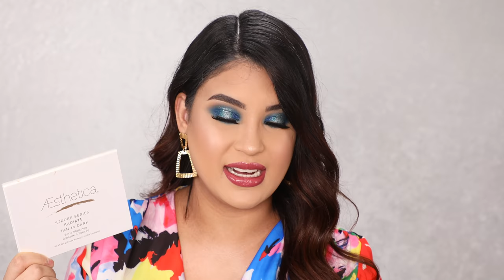Los Productos de maquillaje y Belleza Favoritos - Roccibella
Mis bellas en este video les mostrare cuales son los productos de maquillaje y belleza que mas me gustan en los últimos meses.

PRODUCTOS

Gotas de farsali
Ampollas Pantene
Ampollas kerastase
Paleta de iluminadores
Tatcha primer
Too faced polvo
Desenredador magico

ROCCIBELLA
ADDRESS
3040 FM 1960 RD E STE 109